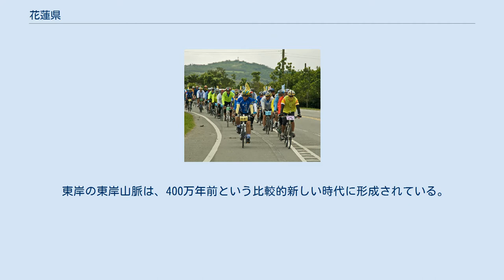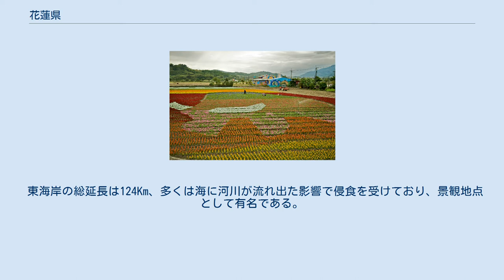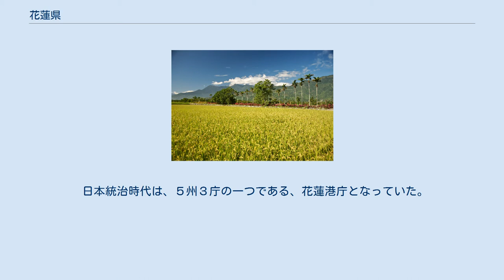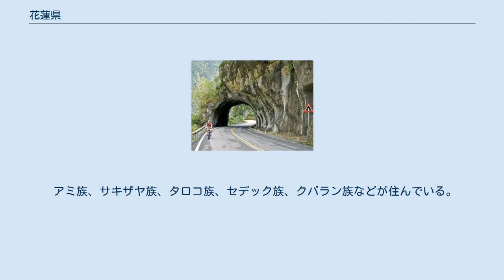花蓮県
花蓮県（かれんけん、ホワリエンけん）は中華民国台湾省東部に位置する県。
県政府所在地は花蓮市。
 花蓮県は台湾東部中央に位置し、南北137.5Km、東西寬約43Km、西は台湾中央山脈、東を太平洋に面する地勢である。
 面積は同国の県内で最大であるが、大部分を山岳地帯が占め、平地は7%に過ぎない。
人口の大部分もこの平地に集中している。
地理学上は 沖積扇地形が形成されており、この地域は花東縦谷と称されている。
 東岸の東岸山脈は、400万年前という比較的新しい時代に形成されている。
標高は高くなく、東岸山脈の最高標高は1,682mである。
これに対して中央山脈では3,000m以上の山脈が続き、南湖大山、奇萊山、秀姑巒山など台湾島を代表する山岳が連なっている。
 東海岸の総延長は124Km、多くは海に河川が流れ出た影響で侵食を受けており、景観地点として有名である。
特に有名なのは平渓南側の清水断崖であり、1,000m以上を誇るその高さは蘇花公路での最大の景観地となっているが、落石による災害も頻発している。
 もとは、原住民族であるアミ族、サキザヤ族、タロコ族などの居住する土地であった。
 花蓮は元来「キライ（奇莱）」と称されていたが、この「キライ」は、サキザヤ族の地名である。
 『花蓮県志』によれば、1622年にスペイン人が来航して砂金の採取を行い、多羅満と呼んでいたとある。
 花蓮港は流れが速いことから「洄瀾港」と呼ばれ、それが清代に「花蓮港」と呼ばれるようになった。
 漢人が初めて入植したのは1851年であるが、当時は台湾東部への交通は海路に限られており、それは日本統治時代の1932年に臨海道路（現・蘇花公路）が開通するまで続いた。
その当時は、多くの日本人移民がこの地に入植していた。
 日本統治時代は、５州３庁の一つである、花蓮港庁となっていた。
 1945年以降は中華民国により領有されて花蓮県が設置され、現在に至っている。
 この地は、現在、漢人（河洛人・客家人など）が多数派ではあるものの、原住民族の人口が全体の約4分の1を占めている。
 アミ族、サキザヤ族、タロコ族、セデック族、クバラン族などが住んでいる。
 県長 高中・高職以下の教育機関は下部行政区域の項目を参照。
 ^ a b 中華民國內政部戶政司 (2018年5月1日). “中華民國 內政部戶政司 全球資訊網”. 中華民國內政部戶政司. 2019年11月14日閲覧。
 ^ その名残で、アミ語では、花蓮をカリンコ（Kalinko）と呼ぶ。
 ^ 鉄道文化園台湾文化部 ^ 花蓮県 吉安慶修院台湾文化部